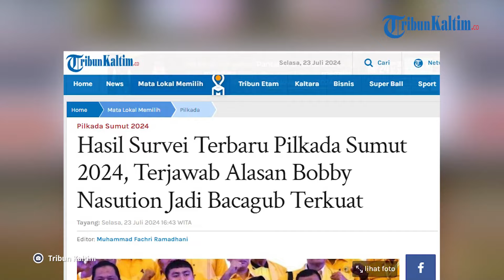Hasil Survei Terbaru Pilkada Sumut 2024, Terjawab Alasan Bobby Nasution Jadi Bacagub Terkuat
Terungkap alasan Bobby Nasution jadi bacagub terkuat jelang Pilkada Sumut 2024.

Diketahui, Lembaga Survei Vote Institute merilis hasil survei elektabilitas bakal calon gubernur di Pemilihan Kepala Daerah Sumatera Utara/ Pilkada Sumut 2024.

Survei dilakukan tanpa bantuan showcard, dalam arti berdasarkan top of mind masyarakat.

Sejauh ini menantu Presiden Joko Widodo, Bobby Nasution berada di puncak elektabilitas mengungguli Ahok dan Edy Rahmayadi.

Dari hasil survei yang melibatkan 1.800 responden pada 33 kabupaten/kota di Sumut, ada 21 tokoh menjadi objek wawancara siapa paling diinginkan menjadi gubernur pada Pilkada Sumut 2024.

"Maka nama populer adalah Muhammad Bobby Afif Nasution yang saat ini menjabat Wali Kota Medan," ucap pengamat Vote Institute Hanim dalam keterangan tertulis, di Medan, Selasa (28/5).

Saat ini, elektabilitas Bobby Nasution tertinggi dibandingkan nama-nama yang digadang-gadang bakal maju Pilgub Sumut digelar pada 27 November 2024.